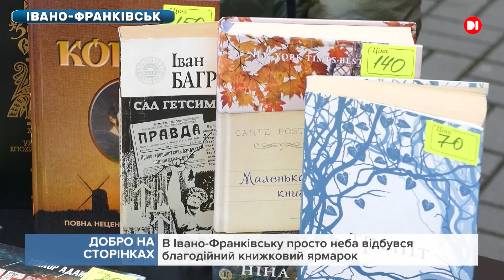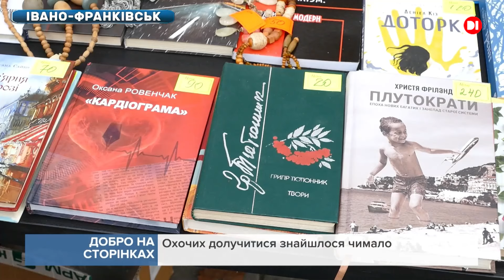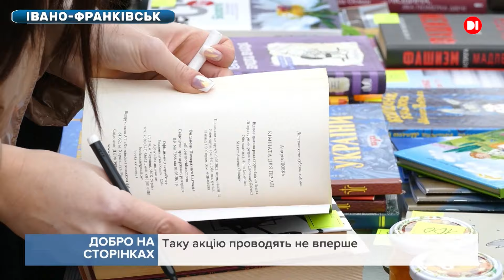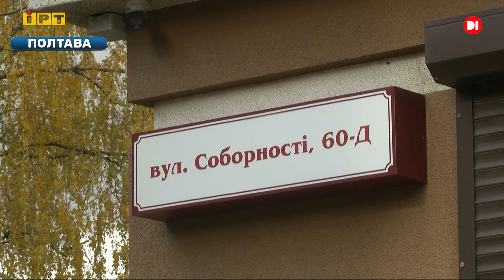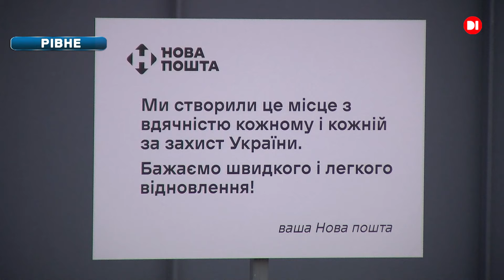ТЕРМІНОВО! Обстріл Одеси, багато загиблих.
У цьому випуску:
— прильоти та наслідки російських обстрілів;
— відключення електроенергії в Україні;
— акція-нагадування "Не мовчи! Полон вбиває";
— завершено будівництво сучасного модульного містечка для військових;
— кривава справа Одещини.

Дізнавайтеся більше з UAмедіаHUB!

Телеканал D1 запустив унікальний проєкт нового формату. Ми разом із партнерськими медіа створюємо інформаційну картину дня зі всієї України.

UAмедіаHUB — це Київ і Донбас, Львів і Одеса, Дніпро і Харків.

Оперативні новини від власних кореспондентів, найцікавіші сюжети від медіа з різних міст, найактуальніші коментарі від експертів.